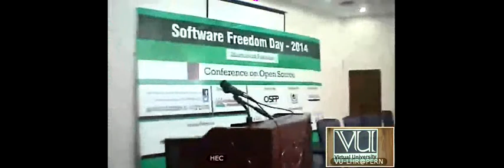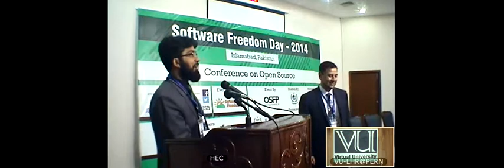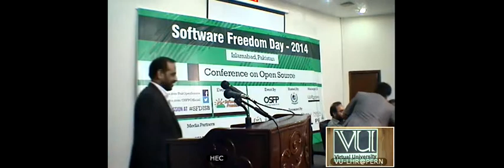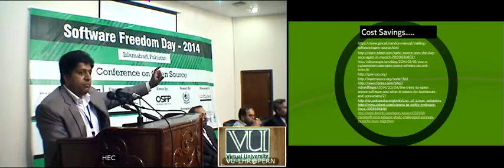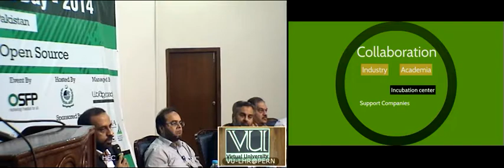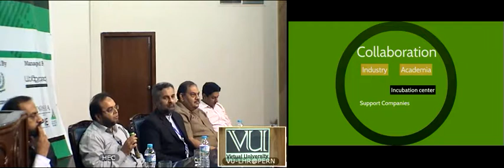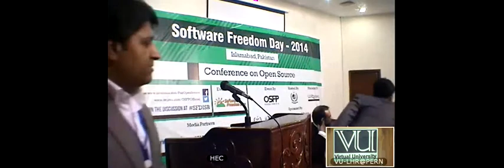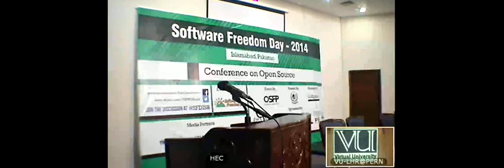Software Freedom Day Conference by OSFP at HEC 20 Sep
1st ever Software Freedom Day Conference in Pakistan by OSFP at Higher Education Commission on 20 September